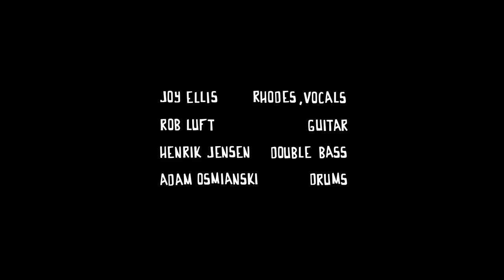'From Dusk Till Dawn' from the new album 'Life On Land' by Joy Ellis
The first track from Joy Ellis' new album
Featuring:
Joy Ellis - voice & Rhodes,
Rob Luft - guitars,
Henrik Jensen - double bass,
Adam Osmianski - drums

Animation - Carlo-Roman PIcasso